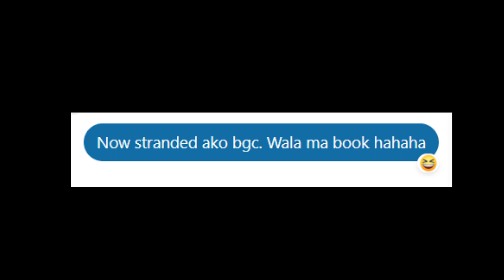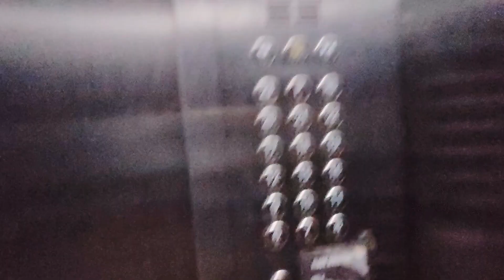TITOS OF TECH YEAR END FELLOWSHIP 2023